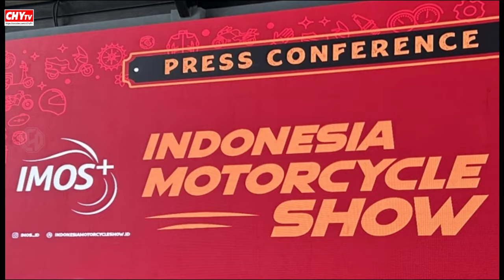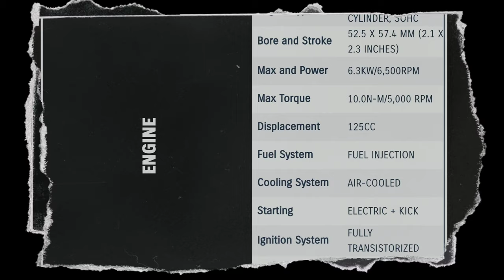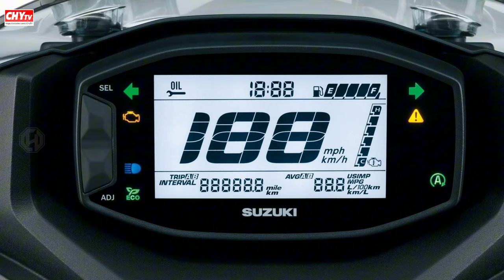Suzuki bangkit! luncurkan skutik terbaru lawan berat NMAX dan PCX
Segmen:
00:00 INTRO
00:11 latar belakang Suzuki
00:39 penasaran Suzuki 150
00:55 desain suzuki 150
01:10 fitur unggulannya
01:33 harga Suzuki 150
01:50 langkah tepat rilis suzuki 150
02:11 Suzuki Burgman Street
02:39 Suzuki Burgman 150
002:55